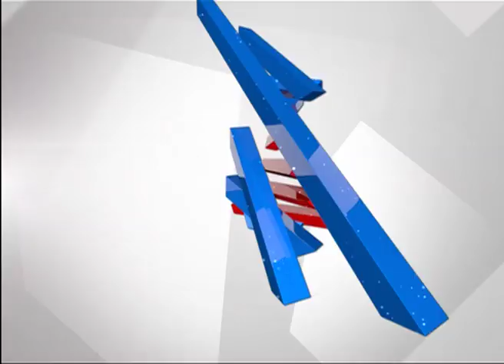G Parameshwar's Supporters Express Ire Against BJP Over IT Raid